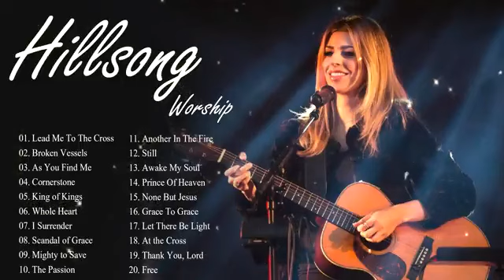Hillsong Worship Best Praise Songs Collection 2022 * Gospel Christian Songs Of Hillsong Worship 2022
Hillsong &Praise Worship
Hillsong Worship
❤️𝙇𝙊𝙑𝙀 𝙀𝙑𝙀𝙍𝙔𝙊𝙉𝙀❤️
𝙇𝙚𝙖𝙫𝙚 𝙖 𝙥𝙧𝙖𝙮𝙚𝙧 !!

hillsong, worship, praise, christian, hillsong 2021, hillsong live, hillsong worship live, good friday,
holy spirit, worship 2021, praise worship, christian worship, don moen worship, hillsong worship,
thank you lord, lord, jesus, worship lyrics, worship songs, best worship songs, new worship songs,
 prayer, top worship, morning worship, best worship songs playlist, top worship songs playlist,
new christian worship songs, new don moen worship lyrics, new don moen worship playlist,
new hillsong worship playlist, Reuben, Morgan Joel, Houston Ben, Fielding Matt, Crocker David,
 Ware Annie, Garratt Tarryn, Stokes Taya, Smith Gaukrodger Marty, Sampson Brooke, Fraser